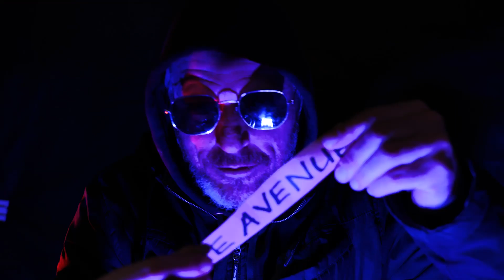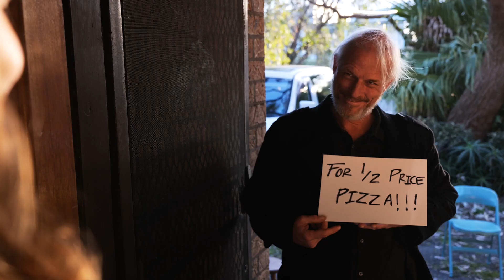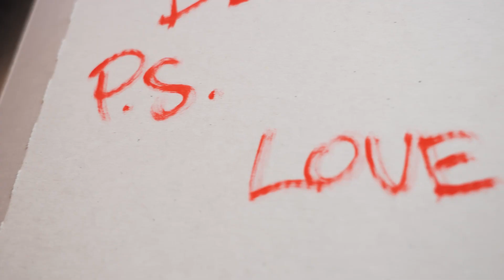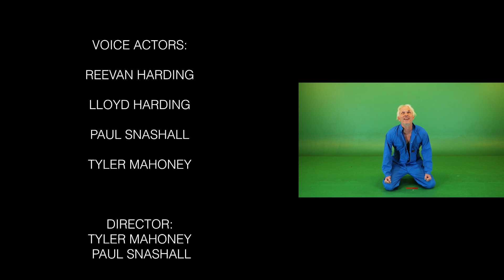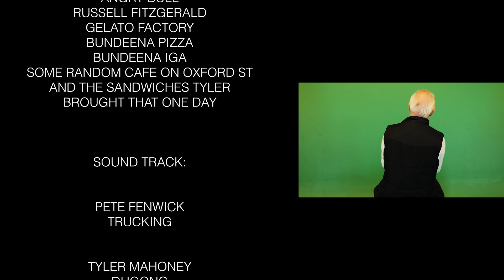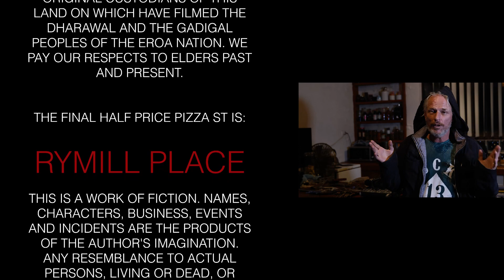Burden of Pizza Dreams (The making of)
The making of and the final pizza promo in the series. It was fun while it lasted. See you with something new soon!